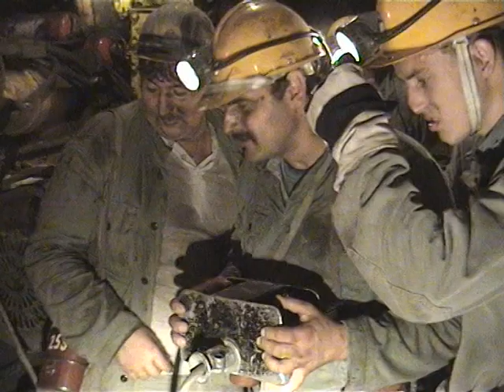MÁRKUSHEGY BÁNYALÁTOGATÁS 2004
A fílmet, Márkushegyen készítettem, Bányalátogatás 2. -rész 2004
A fílmben, látható volt osztálytársam Kiss Gyula, sajnos már nincs közöttünk. Utolsó Jó szerencsét! Kárai Sándor ,,Keszeg,,
2022